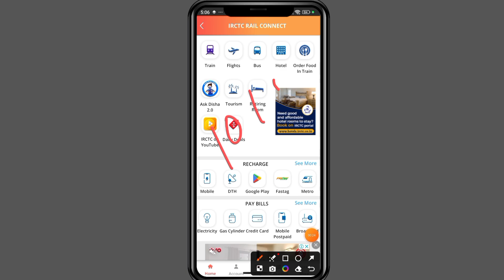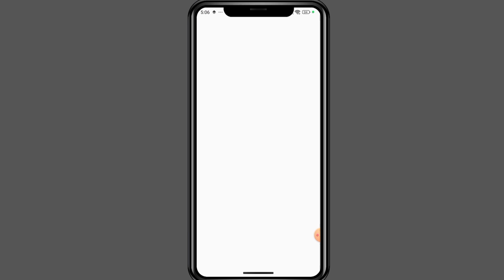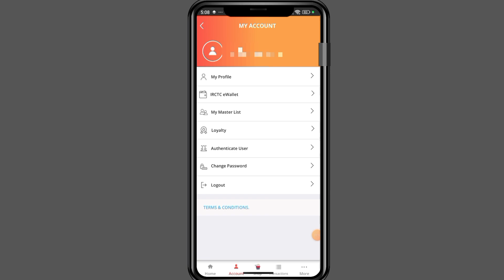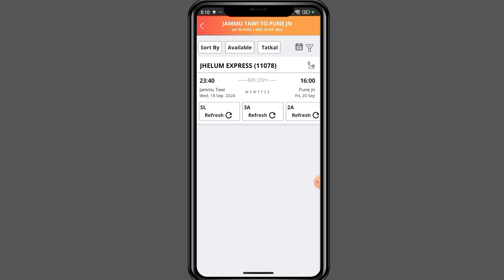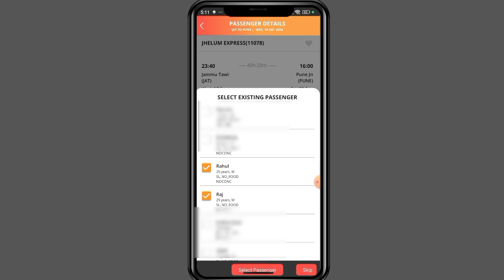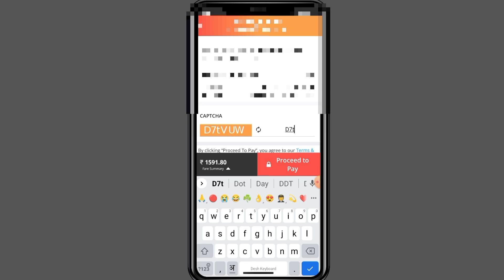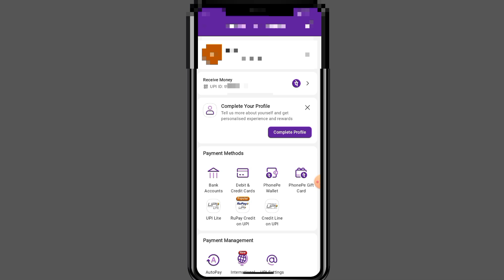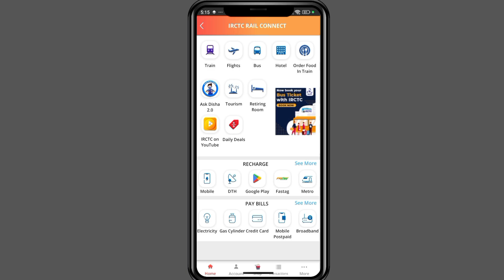तत्काल टिकट 3 मिनट में कन्फर्म बुकिंग करने का आसान तरीका | Tatkal Ticket kaose book karen jaldi se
tatkal ticket
how to book tatkal ticket in irctc fasthow to book tatkal ticket in irctc fast in mobile
confirmtkt app se tatkal ticket kaise book kare